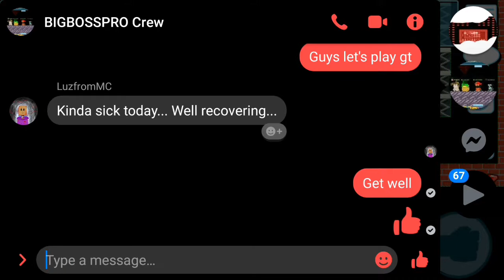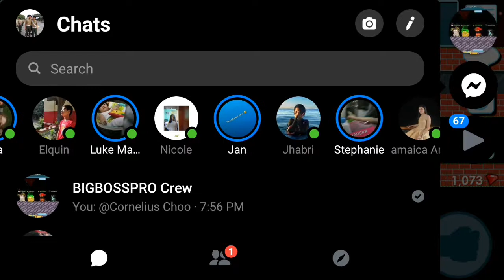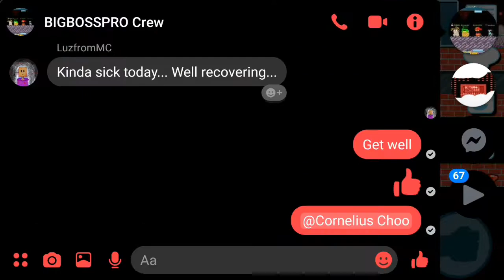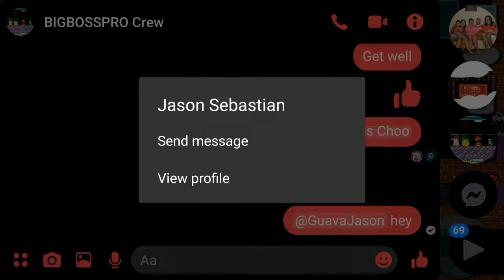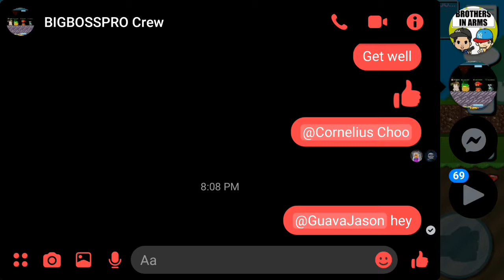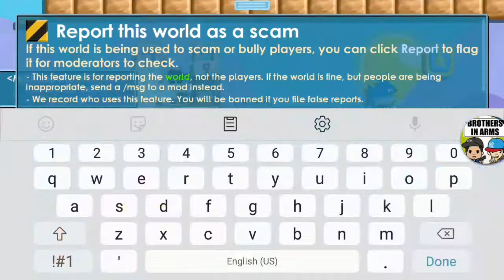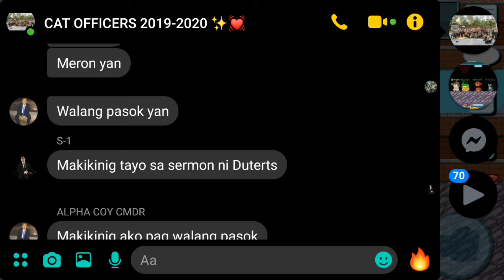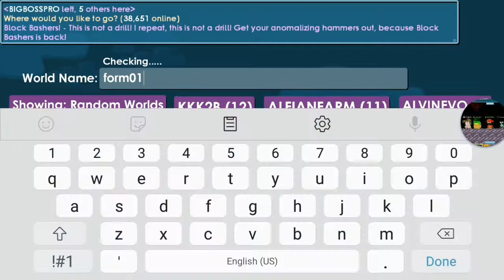Growtopia | SMASH THE BLOCK GAME 006 + Going to the Random Worlds!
SMASH THE BLOCK GAME 006 @ BIGBOSSPRODANCEPARTY!!!

Tracklist: (Look at the Comments Section)

• BIGBOSSPRO'S SOCIALS!

Supporters of This Smash The Block Game:
Birdymo, XxGWDMxXD, katukisikes, cuhy, kahwaiwai, foxigtxd, 11D5YT, MightyBlood, GuavaJason, Try2Work, MrShrk